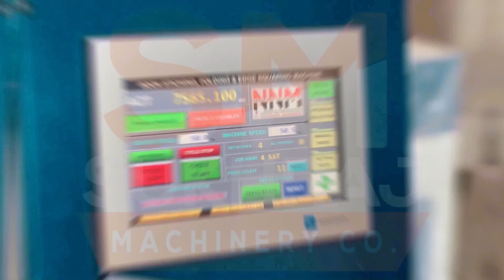Business ideas 2023, Small business ideas, Best business ideas, New business ideas